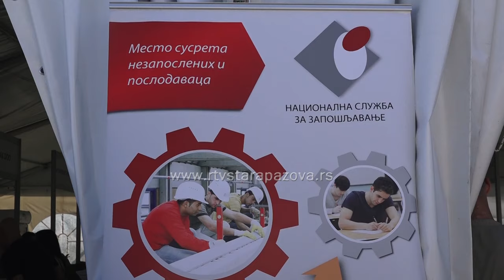Sajam zapošljavanja u Novoj Pazovi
U okviru 17. Regionalnog sajma privrede u Novoj Pazovi održan je Sajam zapošljavanja, na kome je 15 poslodavaca tražilo oko 250 radnika, raznih obrazovanja i profila uz mogućnost prekvalifikacije.